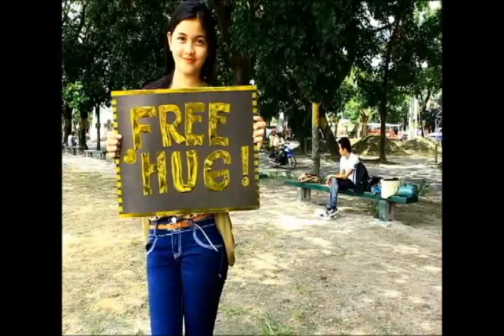Gold - Owl City Free HUGS @ Holy Angel University